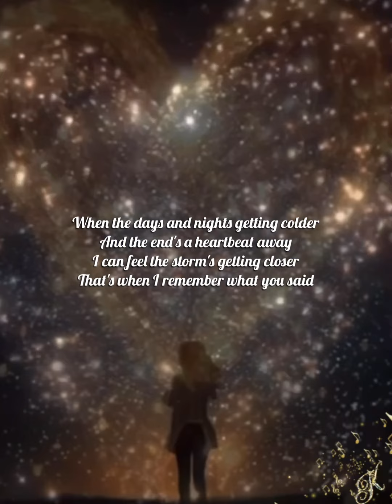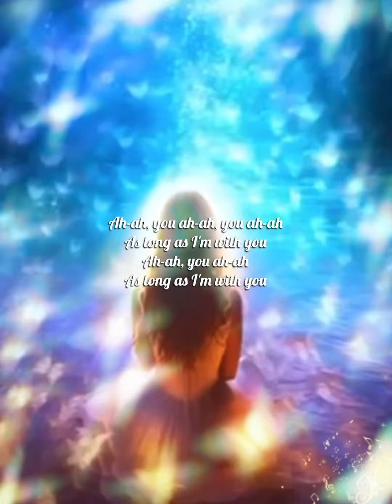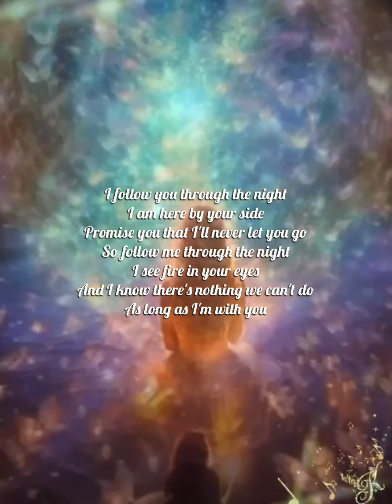With You (Ngẫu Hứng) - Lyrics, (VNsub in comment)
Song: With You (Ngẫu Hứng)
Artist : Nick Strand, Hoaprox, Mio

Creating this video is my way of showing an appreciation to the collected arts and music, and sharing my passion with all the music lovers out there like me.  Some graphics/arts were created by myself but many other credit goes to the song owners, producers, label, writers, composers, singers and owners of the photo(s)/gif image(s), as I admire their work of artistries.